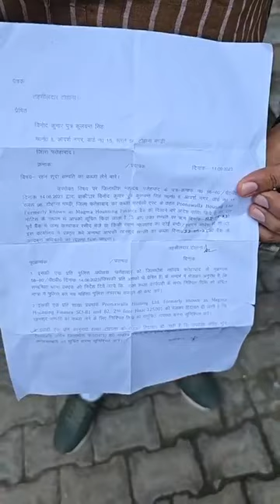22 तारीख को इस बेबस व्यापारी की दुकान पर लगेगा ताला ! है कोई बचाने वाला ! फतेहाबाद के टोहाना से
Videos

Images

News

Maps

Shopping

Books

Flights

Finance

Feedback

Tools

Search Results

1:07:16

LIVE Flood NEWS : फतेहाबाद जिले में बाढ़ ने सब लूटा, गांव छोड़ रहे लोग ...

YouTube · Satya Khabar

21-Jul-2023

1:08:32

YouTube · Satya Khabar

21-Jul-2023

1:56:20

हाइवे बायपास के पास आया पानी, रतिया रोड क्रॉसिंग बन्द की। | फतेहाबाद बड़ी ...

Facebook · AmPm News

18-Jul-2023

2:06

Fatehabad, Fatehabad : फतेहाबाद: फतेहाबाद कोर्ट ने लूट के 3 दोषियों को ...

Public App · lincongilhotra

1 month ago

26:10

क्या इस शमशान घाट में मुर्दे भी हो जाते हैं जिंदा ! फतेहाबाद से करमू की सेवन ...

YouTube · SANSAR KRANTI NEWS

25-Feb-2022

1:04:12

Wheat Procurement: गेहूं-सरसों खरीद को लेकर व्यापार मंडल ने हर‍ियाणा ...

Kisan Tak · Kisan Tak

02-May-2023

1:23

Ratia, Fatehabad : सुभाष खलेरी किसान नेता रत्ताखेड़ा रतिया | Public ...

Public App · ravigoyal

04-Feb-2022

24:58

Sansar Kranti - पत्रकार

Facebook · Sansar Kranti

1 week ago

3:27

Fatehabad News : टोहाना में बाढ़ में अपना सब गंवा चुके किसानों ने पेश की ...

News18 Hindi

20-Jul-2023

4:31

चार मरला कॉलोनी में गुंडागर्दी का नंगा नाच | 4 मरला कॉलोनी में शाम के वक्त ...

Facebook · AmPm News

26-Aug-2021

0:28

Jamboni, Jhargam : জামবনি: চান্দুয়া ও জোকা এলাকায় হাতির ...

Public App · gopes.mahata

1 month ago

3:32

Fatehabad, Fatehabad : फतेहाबाद: फतेहाबाद व्यापार मंडल के विभिन्न पदों ...

Public App · lincongilhotra

6 days ago

25:41

हरियाणा में प्रॉपर्टी ID की आड़ में भ्रष्टाचार !

YouTube · TOTAL TV HARYANA

14-Jul-2021

2:03

Faridabad की सड़कों पर 2 घंटे तक रईसजादों ने मचाया हुड़दंग, खौफ में राहगीर ...

YouTube · Punjab Kesari Haryana

13-Jan-2023

3:58

तेज बारिश के कारण पंचकूल में तबाही, जल सैलाब के सामने बेबस जिंदगी हारी ...

News18 Hindi · Mohd Majid

11-Jul-2023

0:15

Silchar, Cachar : শিলচর: BJP সরকারের আমলে ভারতবর্ষে উন্নয়নের জোয়ার ...

Public App · n.t.c87882

1 month ago

1:00

Dowry: आखिर कहां से दें दहेज से सुनिया बेबस किसान की कविता | Women ...

News18 Hindi · News18 MP Chhattisgarh

3 days ago

3:14:36

Superfast News LIVE: आज की सभी बड़ी खबरें देखिए| Kohlapur | Odisha ...

YouTube · Aaj Tak

08-Jun-2023

5:40

आशियाना टूटता देख बेबस नजर आए लोग, बोले- बर्बाद हो गए हम

16-Jul-2021

3:40

Fatehabad News: पूर्व विधायक ने किया ग्रामीण क्षेत्रों का दौरा | Haryana ...

YouTube · Navtej TV Rajasthan

1 week ago

3:40:40

Abhay की बहस,Hooda-Kiran के सवाल,CM को घेरने की तगड़ी तैयारी,आज क्या ...

YouTube · Haryana Tak

3 weeks ago

5:33

शिक्षा माफिया के सामने बेबस दिखी यूपी पुलिस, छात्रा की मौत के मामले में ...

News18 Hindi

1 month ago

12:40

रोहतक के बाद अब जींद में मचा बवाल ! धरमू लाइव | रोहतक के बाद अब जींद में ...

Facebook · Sansar Kranti

20-Jul-2023

0:53

संतोष बेनीवाल की चेतावनी| क्लेम नहीं आया तो फतेहाबाद में CM को झंडा नहीं ...

YouTube · The Sadaknama

1 month ago

11:55:01

Rajasthan New CM । Ashok Gehlot | Sachin Pilot। Rajasthan Political ...

YouTube · IndiaTV

27-Sept-2022

3:28

Tohana Flood News | बाढ़ में अपना सब गंवा चुके किसानों ने पेश की इंसानियत ...

YouTube · News18 Haryana

20-Jul-2023

4:47

जातीय भेदभाव से तंग आकर बस्ती के युवक ने बेंगलूरू में किया सुसाइड, बेबस ...

News18 Hindi · मनीष कुमार

17-Jun-2023

0:42

Aarogyam Ayurveda Panchkarma Hospital | Fatehabad

Facebook · Aarogyam Ayurveda Panchkarma Hospital

1 week ago

1:06

Dharwad, Dharwad : ಧಾರವಾಡ: ಹಳ್ಯಾಳ ಗ್ರಾ.ಪಂ. ನೂತನ ಅಧ್ಯಕ್ಷ ಹಾಗೂ ...

Public App · shobhamandyal1977

1 month ago

5:04:27

🔴[Live] Salana Jod Mela Baba Bhana Singh Ji || Ahlisadar (Fatehabad ...

YouTube · HS LIVE TV

29-Jun-2022

4:53

आसमान से बरसी आफत, बारिश से खेत बने तालब, बेबस किसान प्रशासन से ...

12-Jul-2023

10:01:31

YouTube · Aaj Tak

08-Jun-2023

1:36

हरियाणा के इन जिलों में आज बारिश, अपने शहर का मौसम जानें

YouTube · Satya Khabar

22-Jul-2023

2:35:52

11 December 2022 | Live Naamcharcha | @SaintMSGInsan ...

YouTube · Dera Sacha Sauda

11-Dec-2022

17:09

Mission 2024 : Harivansh के सामने इतने बेबस क्यों नीतीश । Top news ...

News18 Hindi · News18 Bihar Jharkhand

1 month ago

9:35:09

Bharat Samachar LIVE | Breaking News | | News Update | | National ...

YouTube · Bharat Samachar

11-Sept-2022

3:40:13

Hooda के सवाल,CM को घेरने की तगड़ी तैयारी | Haribhoomitv

YouTube · Haribhoomi TV (हरिभूमि टीवी)

3 weeks ago

2:50:51

YouTube · Aaj Tak

08-Jun-2023

3:13

Ambala News : बाढ़ और भारी बारिश से किसान परेशान, फसलें बर्बाद होने से ...

News18 Hindi

16-Jul-2023

3:19

फतेहाबाद का भिरड़ाना गांव जलमग्न, कई मकान क्षतिग्रस्त, मुआवजे की मांग ...

30-Sept-2022

Page Navigation

More search results

Footer links

India

Terms